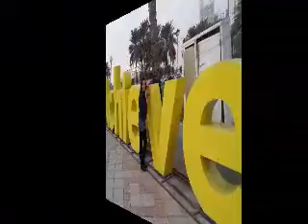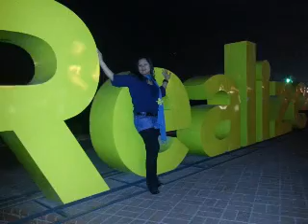JAZMINE VIDEO PHOTOS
TAKEN AT CITY CENTER,CORINCHE
DOHA QATAR
CREATED BY:TROPANG PINOY KABARKADA DITO SA DOHA QATAR
GROUP